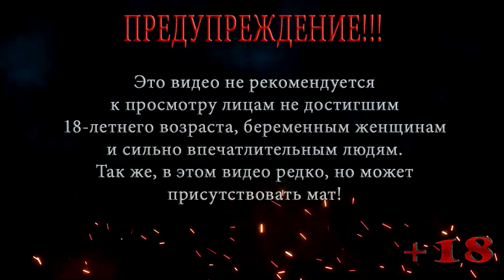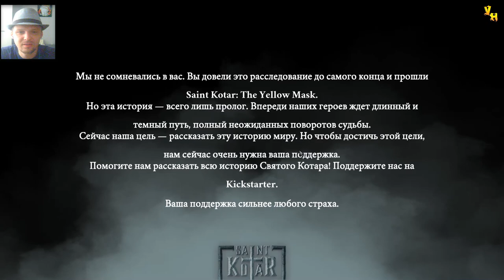ОЙ НУДЯТИНА ПОШЛА ◀ Saint Kotar The Yellow Mask ◀ #3 ▶️ Выпуск 68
ОЙ НУДЯТИНА ПОШЛА ◀ Saint Kotar The Yellow Mask ◀ #3
В этой серии прохождения Saint Kotar The Yellow Mask Бенедек продолжает поиски сестры, Николай продолжает выяснять что же произошло прошлой ночью, нас ждет много диалогов и нудятина.

Помощь покупки видяхи Nvidia GeForce RTX 2060 6 gb:
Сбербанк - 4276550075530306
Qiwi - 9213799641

Saint Kotar: The Yellow Mask – бесплатный пролог к полной игре Saint Kotar. Сюжет игры Saint Kotar: The Yellow Mask повествует о череде таинственных событий, ведущих к серии жутких убийств, предположительно связанных с колдовством и поклонением Дьяволу.

В игре Saint Kotar: The Yellow Mask Вы играете за двух интересных персонажей, которые распутывают захватывающую и изменяющуюся историю, происходящую в сокрытом от всех городке Святый Котар.

Ваши слова и действия влияют на сюжетную линию игры Saint Kotar: The Yellow Mask и персонажей, которых вы встретите в этом темном месте, полном страдания и горя.

Бесплатный пролог игры Saint Kotar.
Леденящий кровь психологический хоррор в темном сокрытом от всех городке Святый Котар.
Несколько начальных локаций для исследования в обширном и жутком мире игры.
Два интересных играбельных персонажа, две увлекательные сюжетные линии.
Ваши решения важны и играют роль в развитии сюжета игры.
Таинственная, захватывающая и изменяющаяся история.
Подчеркивающий атмосферу игры уникальный нарисованный вручную визуальный стиль.
Полная озвучка.
Мрачный оригинальный саундтрек.
Свежий взгляд на вдохновленный классикой приключенческого жанра игровой процесс.